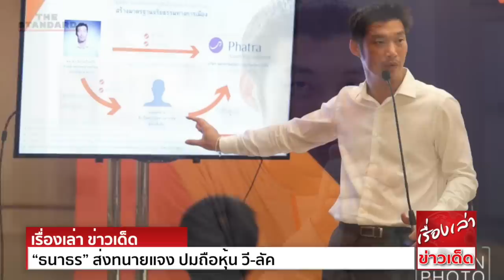“ธนาธร” ส่งทนายแจง ปมถือหุ้น วี-ลัค ยันไม่สามารถทำให้ถูกกฎหมาย ได้มากกว่านี้แล้ว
ที่สำนักงานคณะกรรมการการเลือกตั้ง(กกต.) นายวรวุฒิ บัตรมาตร ฝ่ายกฎหมายพรรคอนาคตใหม่ พร้อมทีมทนายความ เข้ายื่นหนังสือชี้แจงข้อเท็จจริง
กรณีการถือหุ้นในบริษัท วี-ลัค มีเดีย จำกัด ของ นายธนาธร จึงรุ่งเรืองกิจ หัวหน้าพรรคอนาคตใหม่ ว่า ในวันนี้ขอให้ถ้อยคำกับเจ้าหน้าที่ของสำนักงานกกต.เกี่ยวกับข้อมูลการถือหุ้น
เนื่องจากเห็นว่า กกต.พยายามจะปิดสำนวนคำร้องนี้ภายในวันที่ 9 พ.ค.
หากไม่มีผู้เกี่ยวข้องเข้ามาให้ข้อมูล ก็จะเร็วเกินไปในการปิดคดี พร้อมยืนยันว่า การดำเนินการทุกอย่าง เป็นไปตามกฎหมายทุกประการ ไม่สามารถทำให้ถูกกฎหมายกว่านี้ได้แล้ว
ในวันนี้ตนได้นำหลักฐาน ทั้งตราสารโอนหุ้น เช็คชำระค่าหุ้น และหลักฐานประกอบทางกฎหมาย มาเข้าให้ข้อมูลในวันนี้ ส่วนกรณีที่มีการตั้งข้อสังเกตว่า ในวันโอนหุ้นเมื่อวันที่ 8 ม.ค. 2562
นายธนาธรลงพื้นที่จังหวัดบุรีรัมย์นั้น นายวรวุฒิยืนยันว่า เมื่อวันที่ 8 ม.ค.นายธนาธรอยู่ที่จังหวัดบุรีรัมย์จริง แต่อยู่เฉพาะช่วงเช้า จากนั้นได้เดินทางกลับมากรุงเทพมหานคร
เพื่อทำการโอนหุ้นในช่วงเย็นของวันนั้น โดยมีเอกสารก็คือ ใบเสร็จทางด่วน Easy Pass ในวันนั้น ต่อมาในวันที่ 9 ได้เดินทางไปที่จังหวัดนครศรีธรรมราชด้วยเครื่องบิน
จึงทำให้มีหลักฐานครบทุกประการ